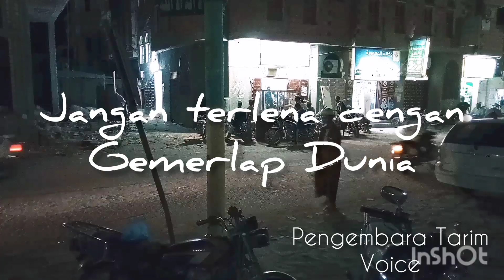Senantiasa Bersama Allah || Nasehat Habib Umar Bin Hafidz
KEYWORD Tool:

Senantiasa Bersama Allah, Nasehat Habib Umar Bin Hafidz, Pecinta Habib Umar bin Hafidz, Tarim, Hadramaut, Yaman, Pengembara Tarim Voice,